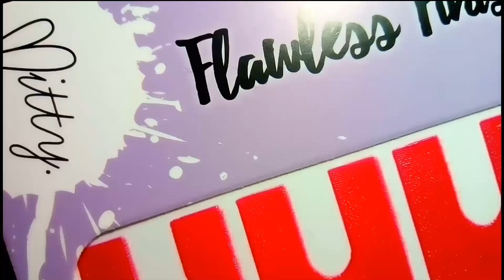Mitty Shattered Rainbow Flakes Holographic Nail Art || Mitty Flawless Finish Mani Tape.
Hello everyone,

I love nail polish & nail art. If there is a product I’ve used or a technique you would like to know please ask me in the comments section down below. Thank You so much for these beautiful products.
I did a simple mani by using Mitty Shattered Rainbow  Flakes. This is so sparkly you'll need sunglasses. I have used }Mitty Flawless Finish Peel Off Mani Tape to do a clean manicure. I have also used Mitty Clean Pro Angular Brush to Clean up the edges. And Mitty Candy 00 Brush to draw the rose❤

How to use:
1. Paint your nails the base colour that you want. We totally recommend black because it is super shiny!

2. Now you can apply your top coat. For best results, use a non wipe top coat that has been cured under UV/LED lamp. Very important to remember that you can also apply these to your base polish. You decide.

3.Now dip the colour side of the applicator in your Mitty Shattered powder set into the actual powder, and then tap it onto your nail. If you want a shifting chrome effect, then rub it into your nails

Sorry for my video quality, it's because I don't have any camera. I made my videos with my Phone.